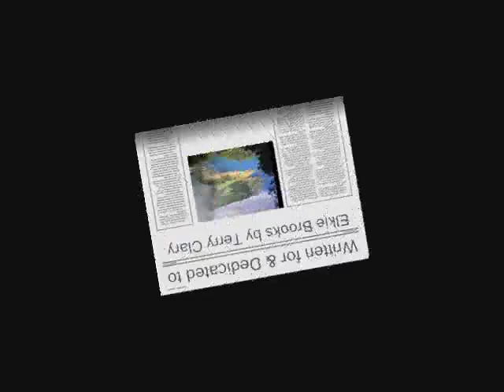Woody Bay - Terry Clary